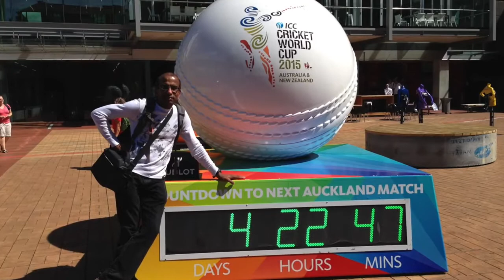Going Places - Episode 3: The Milford Track in New Zealand with College of DuPage Field Studies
Join Gib Egge, instructor and Coordinator of Experiential Education at the College of DuPage, on a hike of the Milford Track in Fiordland National Park in New Zealand.